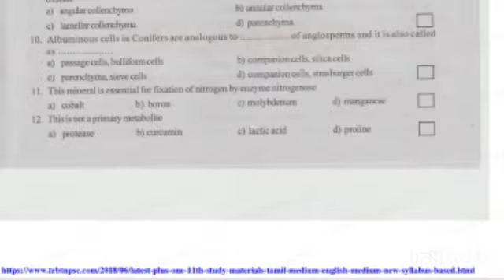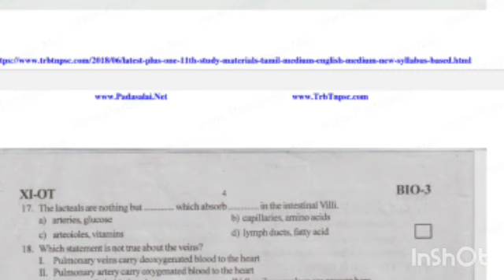CASS11|NEET QUESTION PAPER|BIOLOGY